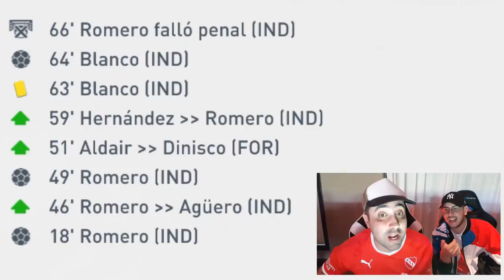EL NUEVO MODO CARRERA! Quien GANA la LIGA y COPAS? Temporada Completa